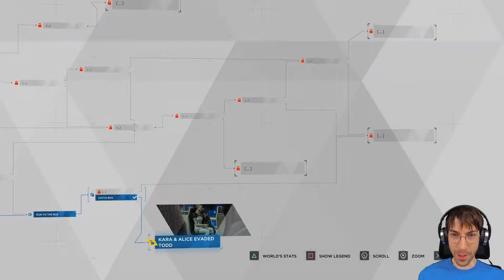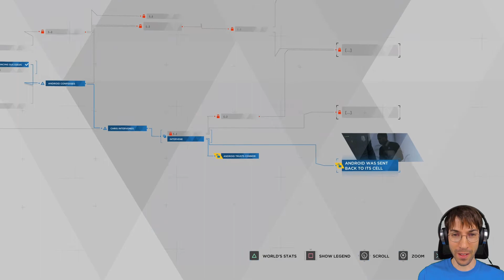Become Human - Part 5 - Becoming deviants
Alright! There's a lot going on in this episode.

Outro animation and music by me.